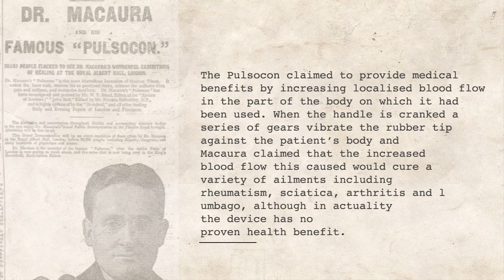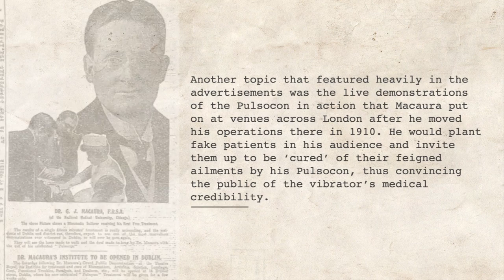Object Biography: Pulsocon